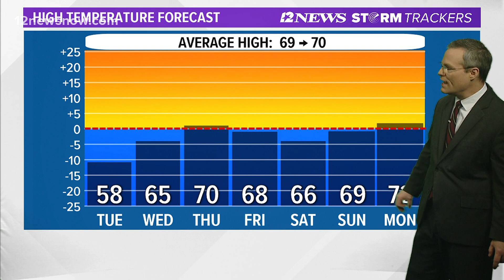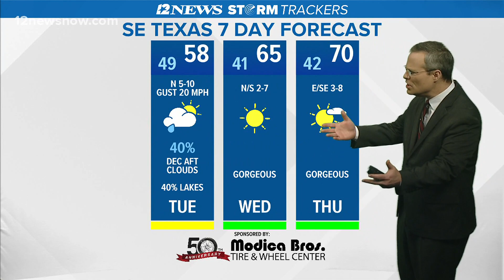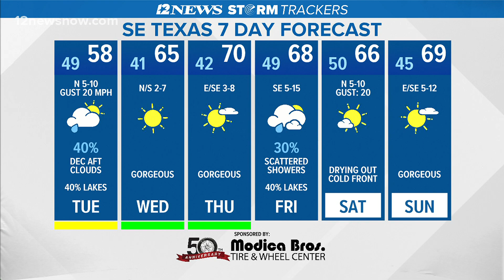NOAA considering earlier start for 2021 hurricane season on May 15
The official start of hurricane season could be earlier this year. Hurricane season in the Atlantic Basin usually runs from June through November.